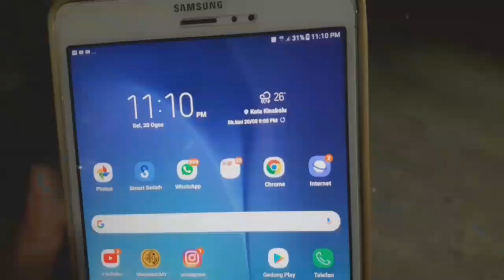Kami (A_One Auto) pindah bangkel.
Jika korang ada pertanyaan tentang service kami atau location terbaru kami (A-One Auto)
 boleh Whatsap/call no: Azmi _ 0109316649

Jika ada sembarang pertanyaan boleh whatsap saya di
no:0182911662